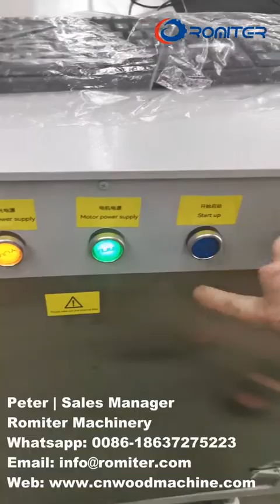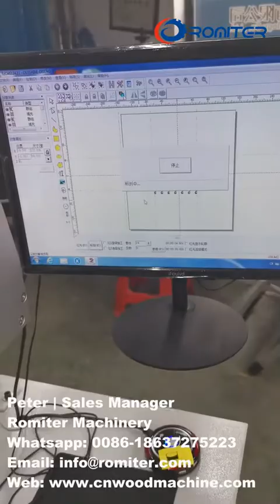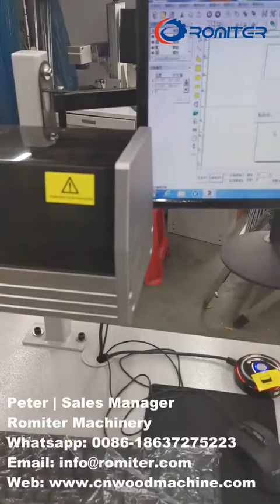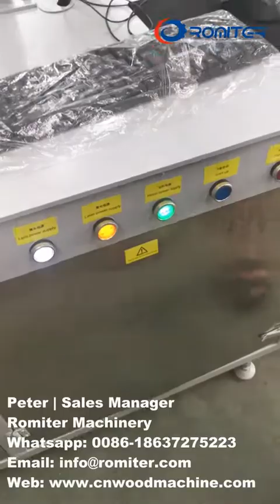تشغيل آلة صنع العلامات التجارية بالليزر على عصا الآيس كريم عالية الجودة